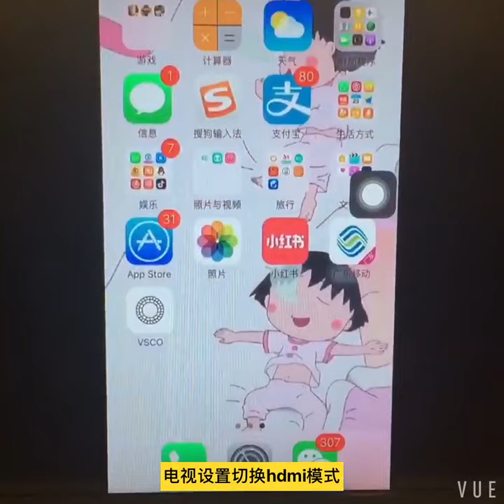iPhone to TV hdmi video cable (support IOS 12)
ChengDu ChunWei Science&Tech Co.,Ltd